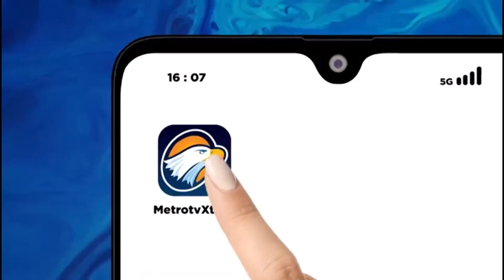Jelang Musim Liburan, Penjualan Ritel di Amerika Serikat Naik 0,3%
MetroTV,
Masyarakat Amerika meningkatkan pengeluaran mereka dari bulan Oktober hingga November ketika musim liburan tidak resmi dimulai, yang menggarisbawahi bahwa pembeli masih memiliki kekuatan untuk terus membeli. Penjualan ritel naik 0,3% pada bulan November dari bulan Oktober, ketika penjualan turun 0,2% menurut revisi Departemen Perdagangan pada hari Kamis. Para ekonom memperkirakan penjualan akan menurun lagi. Tidak termasuk penjualan mobil dan bahan bakar, penjualan naik 0,6%. Bisnis di restoran naik 1,6%, sedangkan penjualan di toko furnitur naik 0,9%. Penjualan online naik 1%. Namun penjualan elektronik dan peralatan turun 1,1% Penjualan di department store turun 2,5%. Angka tersebut tidak disesuaikan dengan inflasi.